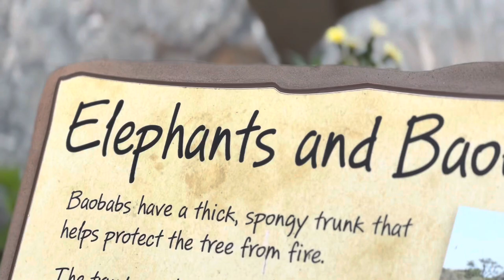Badger broadcast March 23, 2023